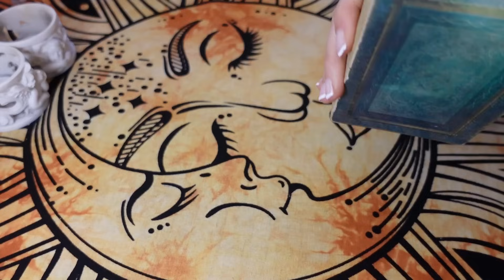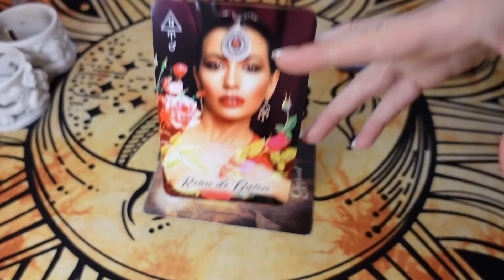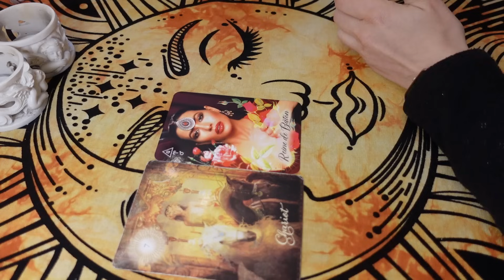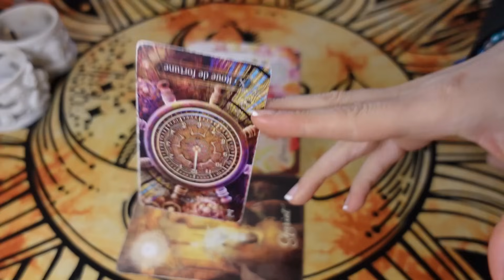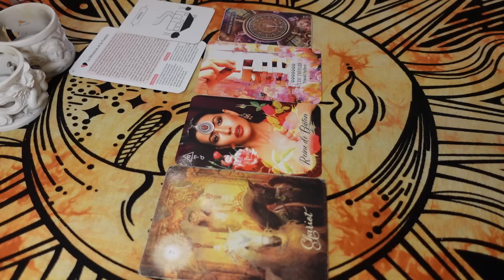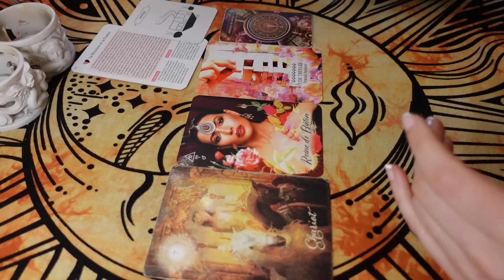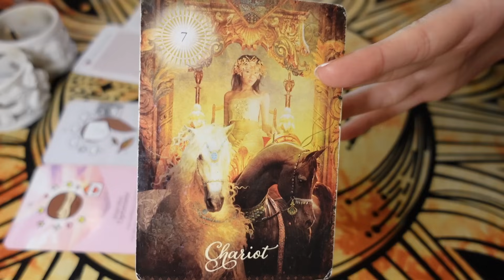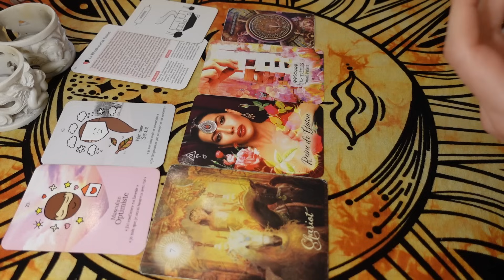Une Grande Victoire par une Reprise de Pouvoir 🎉💪 Travail Patient, Pas de Grand Changement⚙️⏳ 14 Mai